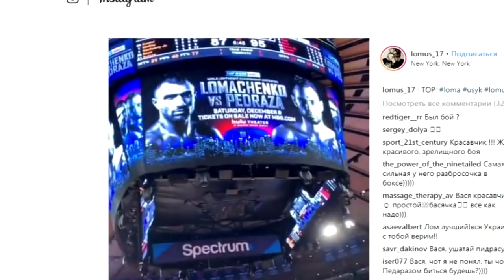ГОЛОВКИН ДАЛЬНЕЙШИЕ ПЛАНЫ-ОФИЦИАЛЬНЫЙ АНОНС/ЛОМА НА МАТЧЕ НБА/БРУК И ХАН/ЛОМА И ПАКЬЯО/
►В этом выпуске следующие новости:

✔Стало известно, когда Головкин официально анонсирует дальнейшие планы.

✔Ломаченко не хочет драться с Пакьяо.

✔Эдди Хирн убеждает Хана отказать Кроуфорду и согласиться на бой с Бруком.

✔Ломаченко на матче НБА.